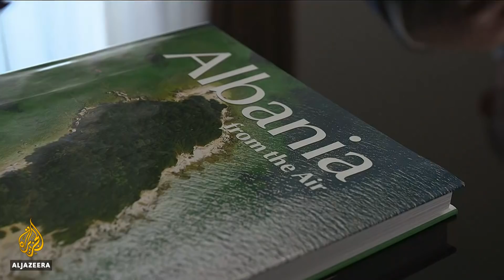🇦🇱 Albania project to boost tourism 'violating land rights' | Al Jazeera English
The Albanian government is launching a large-scale construction project on the country's coast in a bid to develop tourism.
But ethnic Greek landowners say the state is forcibly taking away their land and, with Albania's courts crippled by a corruption shakedown, they are left without any recourse for justice.
Deutsche Bank has valued the property claimed at between $800m and $1.5bn.
Al Jazeera's John Psaropoulos reports from Heimara.